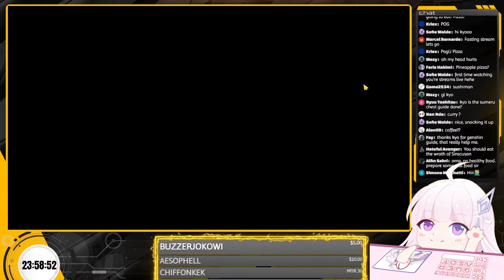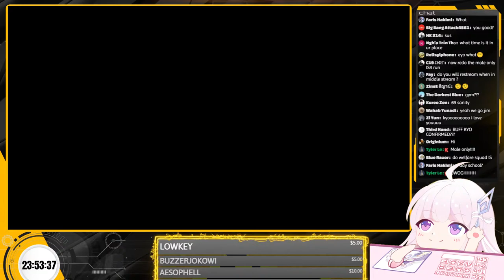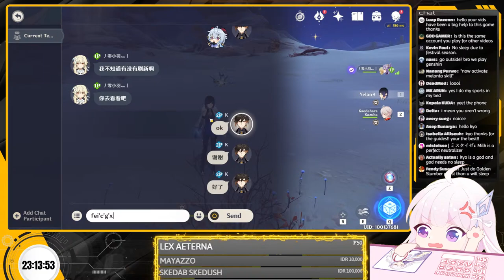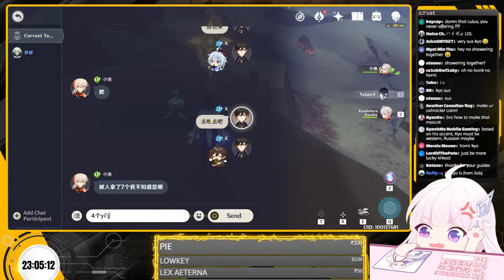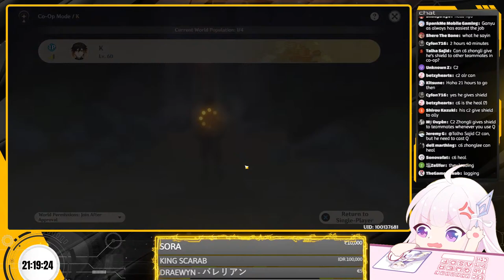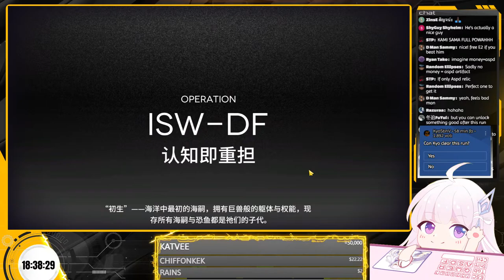Integrated Strategies #3 Gameplay! - Challenging 24h Stream Again! - 【Arknights CN】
Aaaaand here i am again to challenge the 24h stream!
Last time i challenged this, i failed at 15th hour, this time i hope i can do it!
I'll mainly play IS3 from Ak cn, but will also play Genshin and maybe other stuffs to chillout a bit.